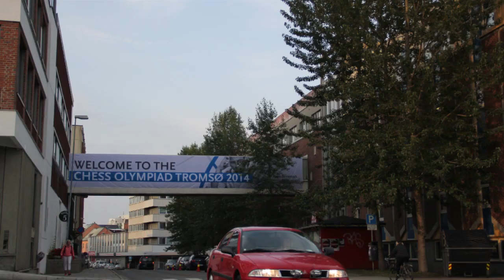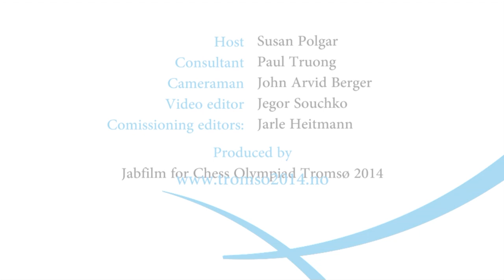Chess Olympiad Preview, Round 4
Former Women's World Champion Susan Polgar previews Round 4 of the Tromsø 2014 Chess Olympiad.